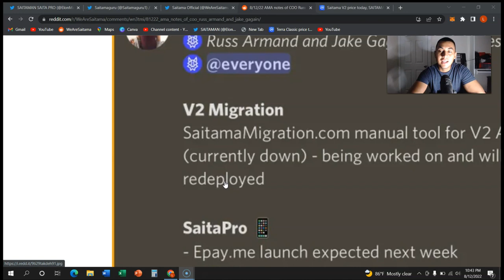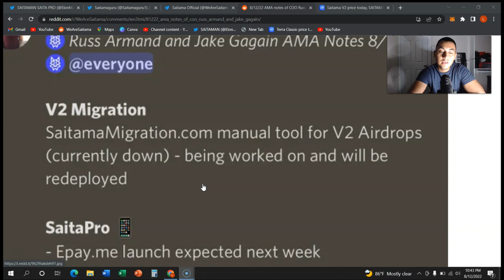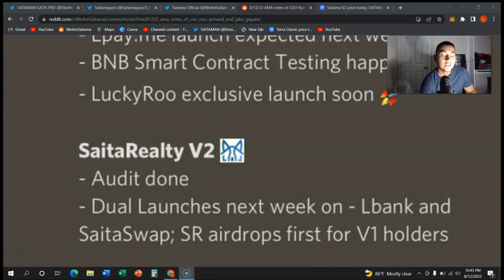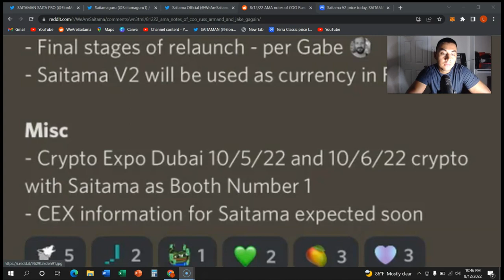SAITAMA MAJOR AMA TODAY - EPAY IS READY, SAITAREALTY, V2, FANG